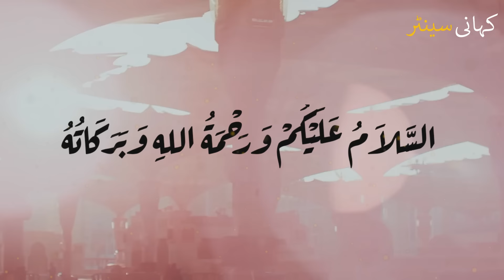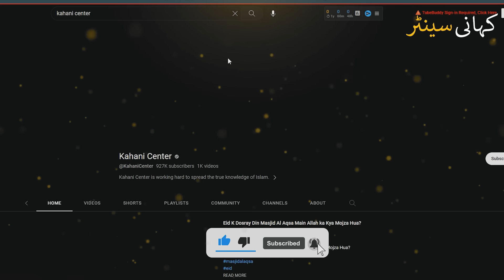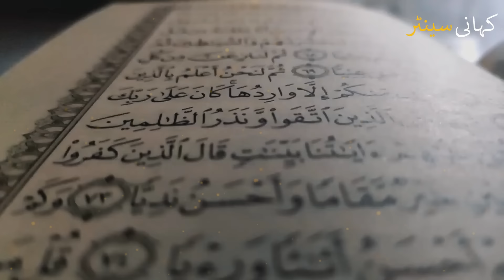Jannat ul Baqi Main Sher Agya To Dekho Kya Mojza Hua?